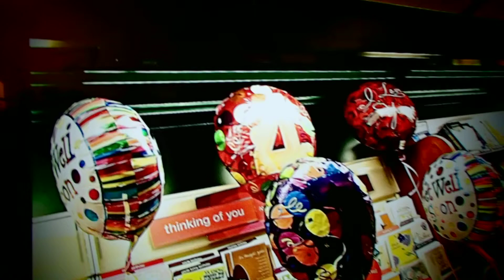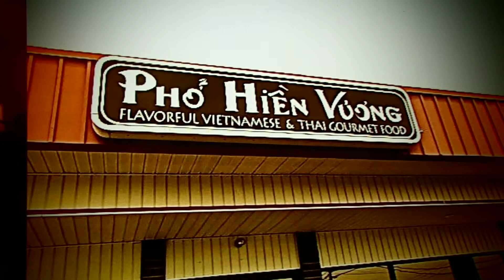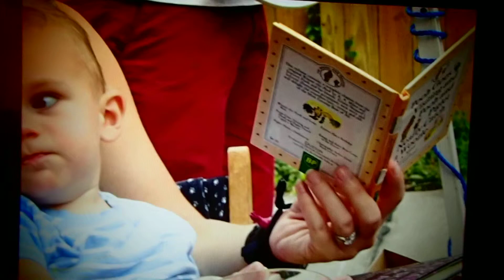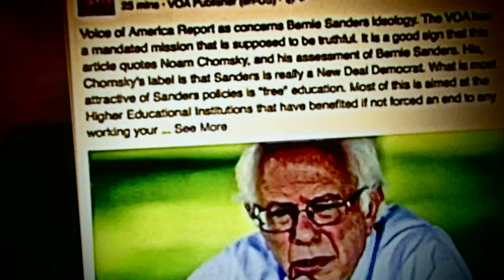"MY Thing" Screen Roll Animation Music Video/Intendor Tm Radio Show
My thing photo files with my composition as the sound track. the Part of the lyrics missed is "What if I just Live my Life and Stay home with my Wife?"  No great shakes far as clarity played in the rig.